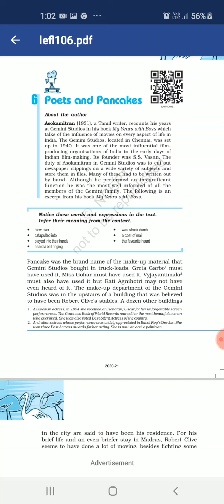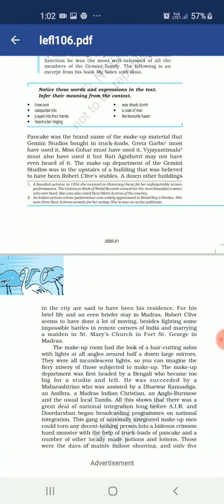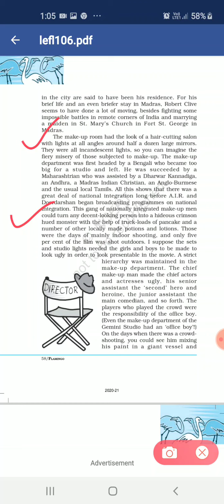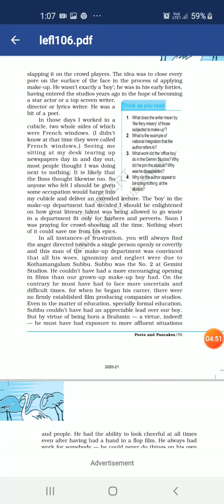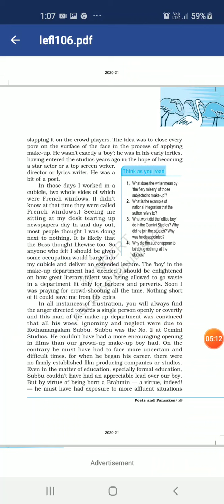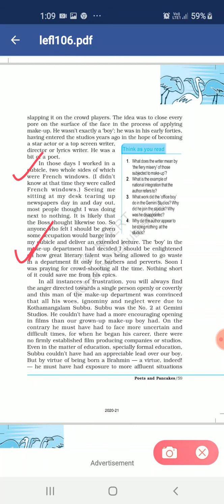ClassXII English Chapter Poets and pancakes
Ncert text book detailed explanation pt.1